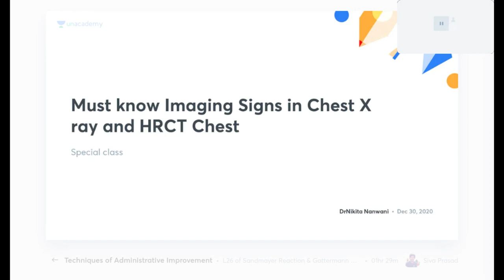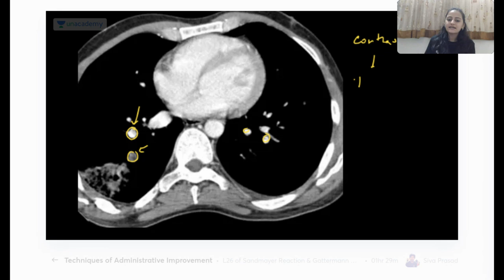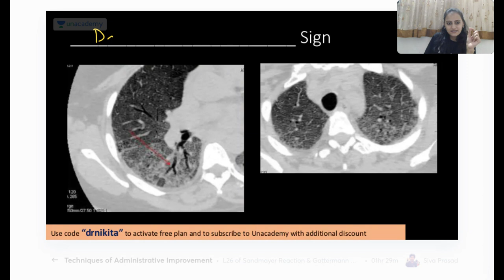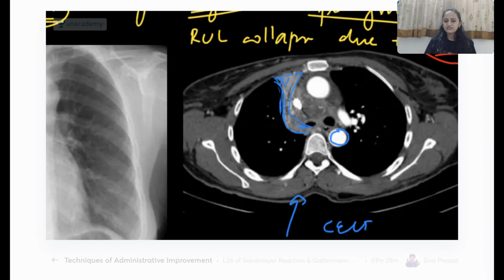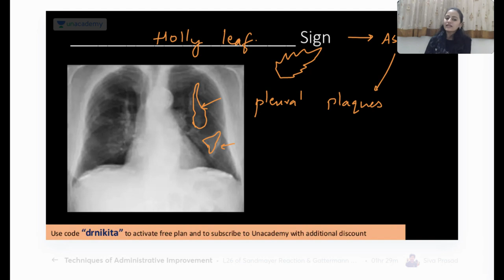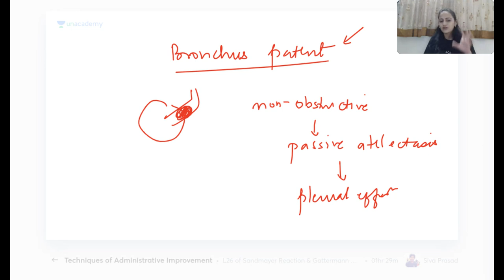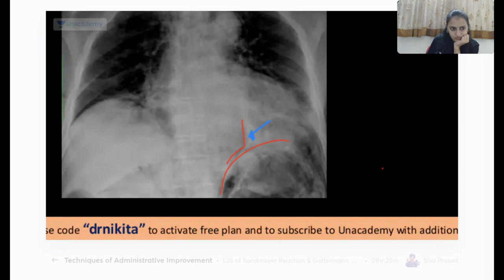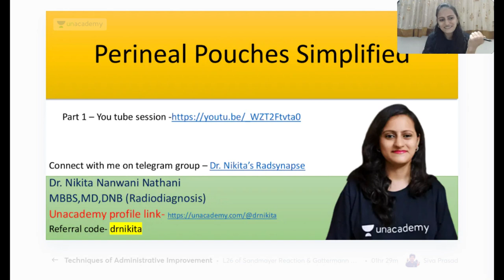Must know Imaging Signs in Chest X ray and HRCT Chest | Dr. Nikita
In this session, Dr. Nikita will be helping you with Must know Imaging Signs in Chest X ray and HRCT Chest

Attend the session LIVE and stay ahead with your NEET PG & Other medical PG Exam preparations with Unacademy Live NEET PG. Learn LIVE from Dr. Nikita and other Top Educators on Unacademy Subscription

Subscription Benefits: -
1. Learn from your favourite educators and toppers
2. Dedicated DOUBT sessions
3. One Subscription, Unlimited Access
4. Real-time interaction with Teachers
5. You can ask doubts in the live class
6. Download the videos & watch offline

Dr. Nikita is MBBS, MD, DNB (Radio-diagnosis). She has done her MBBS from LTMMC, Mumbai, MD (Radiology) from TNMC, Mumbai and DNB(Diplomate of National Board) from Delhi